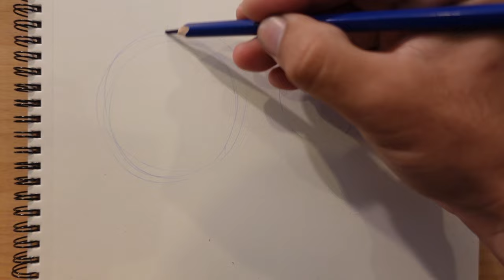Why Failure In Art Is The Norm, Success Is Rare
Many things in life can be boiled down to fear and love, I love drawing and fear failure, I made this video to remind myself to be fearless, I'm sharing it with everyone in the off chance others find value in my shortcomings. Also drawing from imagination is one of my biggest weaknesses so I'm actively trying to improve in this area. take it easy on me.